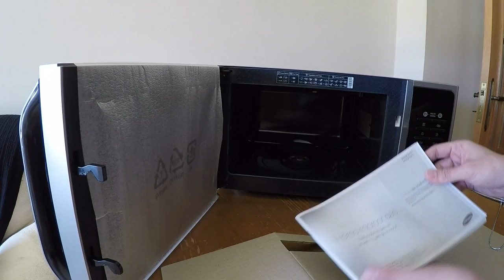Unboxing Micro-ondas com Grill Samsung MG23F301TAS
Apresentação daquele que é considerado um dos melhores micro-ondas do ano 2015, Samsung MG23F301TAS, equipado com Grill.